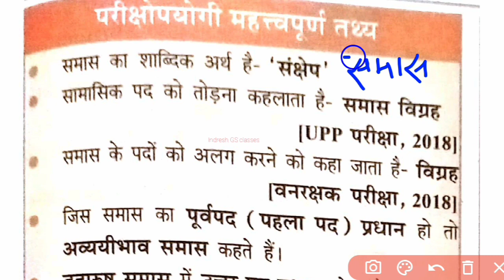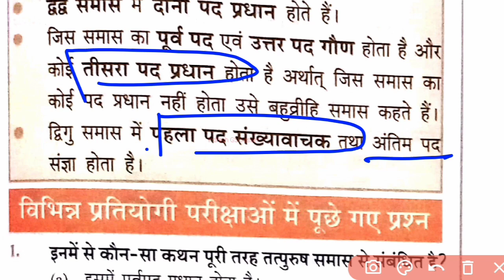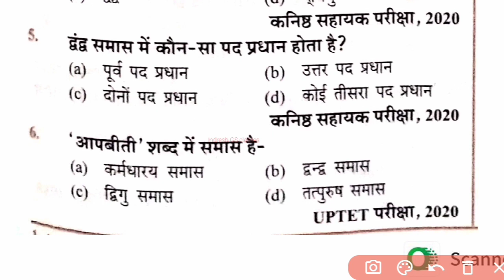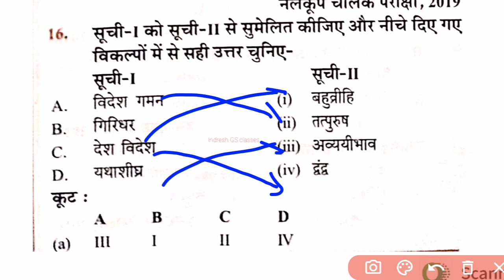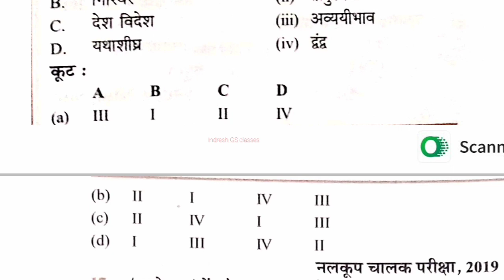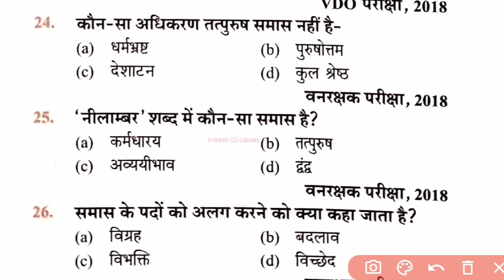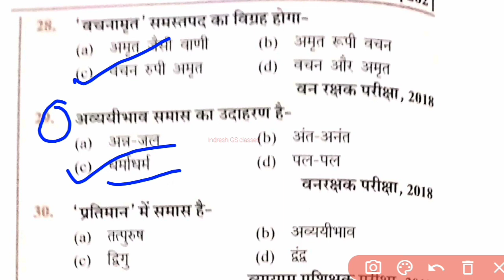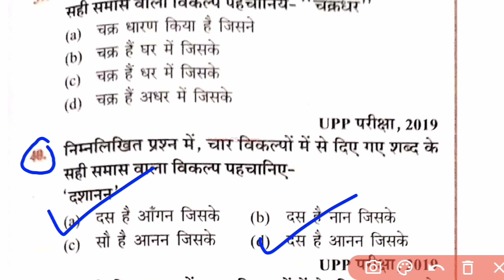Hindi grammar|समास पहचानने की ट्रिक| Samas| समास के प्रकार|CTET,SSC GD,UPP@gurujiworldexamstudy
Hindi grammar|समास पहचानने की ट्रिक| Samas| समास के प्रकार|CTET,SSC GD,UPP @GURUJI WORLD EXAM STUDY
Samas, samas ke prakar, Hindi grammar, samas in Hindi, UP tet, CTET, UPSI, SSC GD, UPSSSC PET, RTET, DSSSB, UPPCS